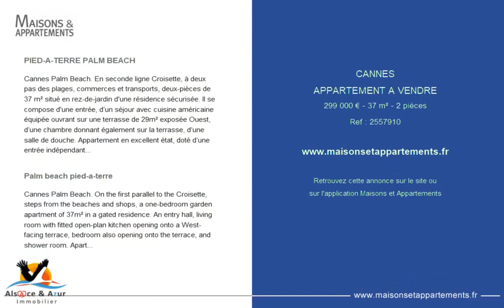CANNES - APPARTEMENT A VENDRE - 299 000 € - 37 m² - 2 pièce(s)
Référence : 2557910

PIED-A-TERRE PALM BEACH

Cannes Palm Beach. En seconde ligne Croisette, à deux pas des plages, commerces et transports, deux-pièces de 37 m² situé en rez-de-jardin d'une résidence sécurisée. Il se compose d'une entrée, d’un séjour avec cuisine américaine équipée ouvrant sur une terrasse de 29m² exposée Ouest, d’une chambre donnant également sur la terrasse, d’une salle de douche. Appartement en excellent état, doté d’une entrée indépendante privative - Mentions légales : Proposé à la vente à 299.000 Euros (dont 4.919% TTC d’honoraires à la charge de l’acquéreur, soit un prix net pour le vendeur de 285.000 Euros) - Bien en copropriété - Charges annuelles : 1.680 Euros/an (soit 140 Euros/mois) - Affaire suivie par Mme Charlotte Bonin (Agent commercial indépendant) - Tél.: 06. - Alsace et Azur Immobilier - Tél.: 03.

Palm beach pied-a-terre

Cannes Palm Beach. On the first parallel to the Croisette, steps from the beaches and shops, a one-bedroom garden apartment of 37m² in a gated residence. An entry hall, living room with fitted open-plan kitchen opening onto a West-facing terrace, bedroom also opening onto the terrace, and shower room. Apartment in excellent condition, with private independent entrance - Legal notice: Offered for sale at 299,000 Euros (including buyer’s fees of 4.919% V.A.T. inc., i.e. a net seller’s price of 285,000 Euros) - Yearly condominium fees: 1,680 Euros (140 Euros/month) - Transaction handled by Ms. Charlotte Bonin (Independent buyer’s agent) - Tel: +.41.20 - Alsace et Azur Immobilier - Tel: +.10.21

|2246201|